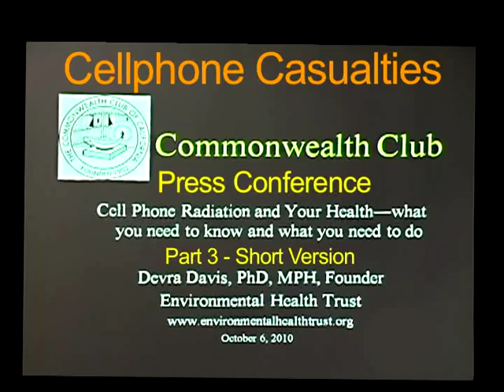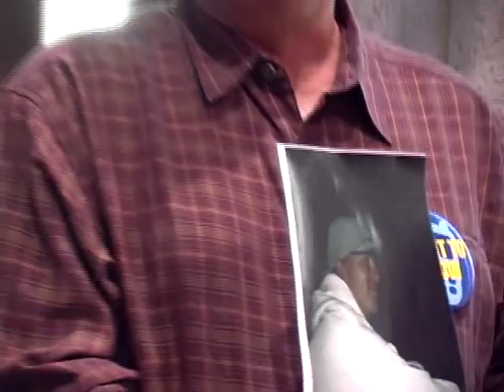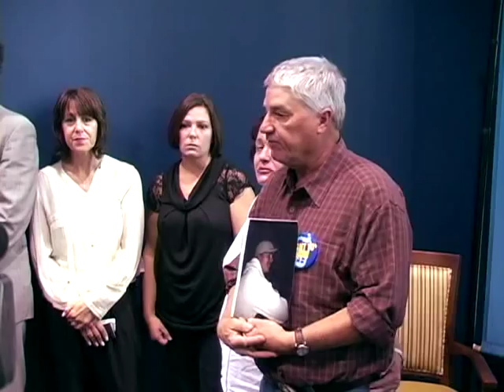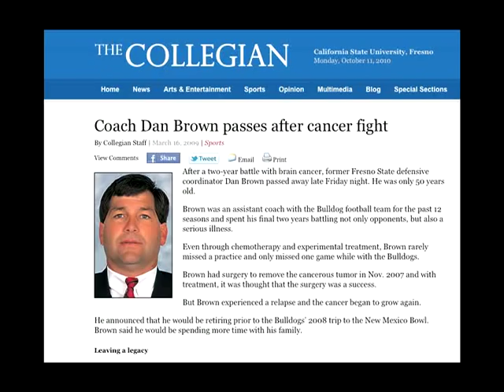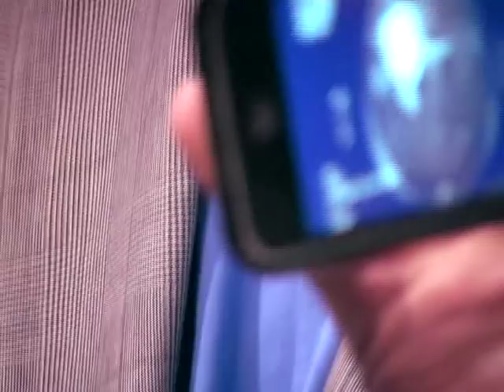CELL PHONE CASUALTIES - Short Version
This is an abbreviated re-post - This press conference followed a program on cellphone health risks at the San Francisco Commonwealth Club. Cellphone cancer victims tell their personal stories and those of their lost loved ones. Speakers include: Dr. Devra Davis - Epidemiologist, Founder - EnvironmentalHealthTrust.org; Bret Bocook - Attorney, cellphone cancer survivor - California; Cristin Prischman, cellphone cancer widow - Illinois; Craig Farver, father of cellphone cancer victim; Stuart Cobb, cellphone cancer survivor - Maine; Stuart Cobb. Cellphone cancer survivor - Maine; Mindy Brown, widow of cancer victim Coach Dan Brown; Ellen Marks, wife of cellphone cancer survivor Alan Marks.